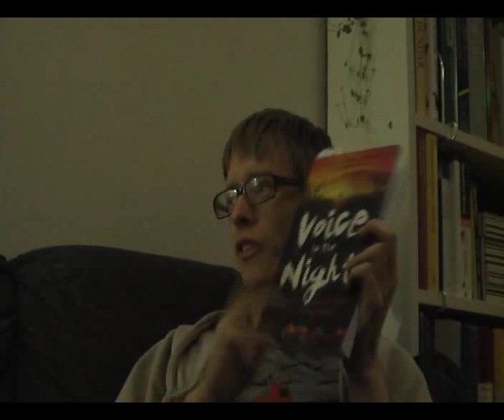En röst i natten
En mörk natt vaknar en 15-årig pojke i sin hydda ute i Mozambiques djungel av att någon i rummet ropar "Surprise!" Nu hette pojken Surprise, men det underliga var att det fanns ingen i rummet. Rösten ropade igen "Surprise, lämna ditt hem, annars kommer du att dö!" Det var starten på Surprise Sitholes fantastiska liv som missionär och apostel. Han har upplevt oräkneliga mirakler och omvändelser - och betalat mycket höga pris för det. Micael berättar här hans historia. Från ett bönemöte i Uppsala Mosaik,